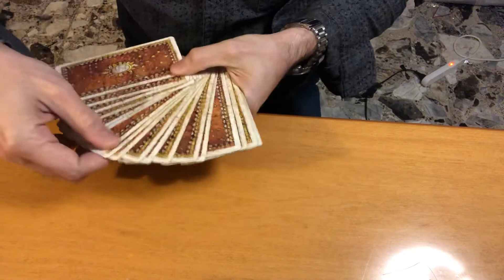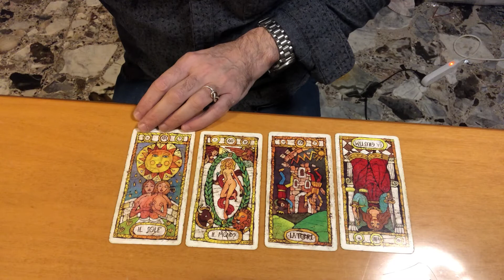Lei mi ama ancora? Lettura di tarocchi adatta a tutti